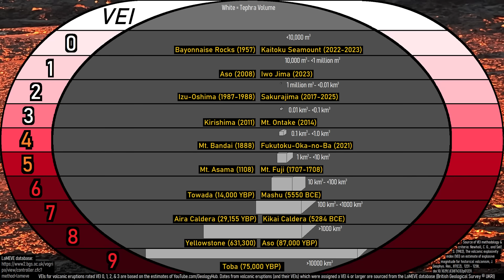Kirishima Volcano Update; New Explosive Eruption Begins, Ashfall Observed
A new explosive eruption just began at Japan's Kirishima volcano, causing ash to fall on nearby communities, especially to the east. This marks the overall volcano's first eruption since 2018, and has the potential to get larger in size and even last for several months. Today's video will discuss the ongoing eruption and the overall Kirishima volcano through the perspective and analysis of a geologist.

Thumbnail Photo Credit: This work "Kirishima2", is a derivative of a photo (resized, cropped, increased brightness in shadowed/darker areas of image, increased image color saturation, text overlay, overlaid with GeologyHub made graphics (the image border & the GeologyHub logo)) from "Park Kirišima-Yaku, Kjúšú", by: Peter Chovanec, chovanecpeter, 2012, Posted on Flickr, Flickr account CC BY 2.0. "Kirishima2" is used & licensed under CC BY 2.0 by Youtube.com/GeologyHub

Sources/Citations:
[2] Kato, K., Yamasato, H. The 2011 eruptive activity of Shinmoedake volcano, Kirishimayama, Kyushu, Japan—Overview of activity and Volcanic Alert Level of the Japan Meteorological Agency—. Earth Planet Sp 65, 489–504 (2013).
[3] VEIs, dates/years, composition, tephra layer name, DRE estimates, and bulk tephra volume estimates for volcanic eruptions shown in this video which were assigned a VEI 4 or larger and are not Aso's 87,000 YBP eruption or Mt. Bandai's 1888 CE eruption are sourced from the LaMEVE database (British Geological Survey © UKRI), Used with Permission
[5] M. Kamada, H. Matsumoto, 9. Small steam explosion at Tearai hot spring area in Kirishima volcanic region occurred on Aug. 5, 1971(Abstracts of Papers submitted for the Meetings of the Society), SECOND SERIES BULLETIN OF THE VOLCANOLOGICAL SOCIETY OF JAPAN, 1972, Volume 17, Issue 2, Pages 102-103, Released on J-STAGE January 15, 2018, Online ISSN 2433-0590,

0:00 Kirishima Erupts
0:52 Shinmoedake Vent
1:27 Exclusion Zone
1:39 Volcano Information
3:41 Previous Unrest Episodes